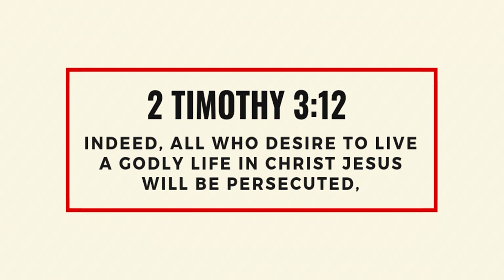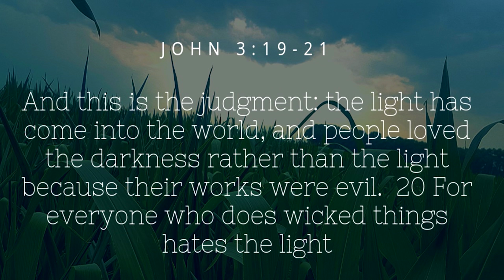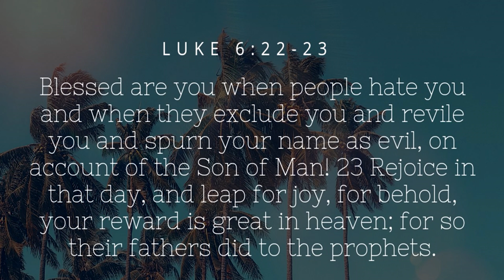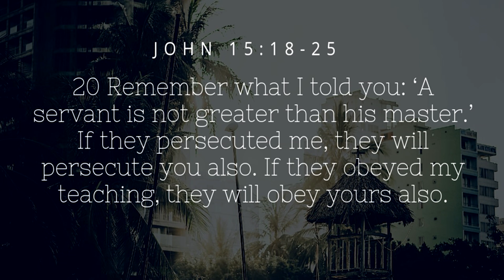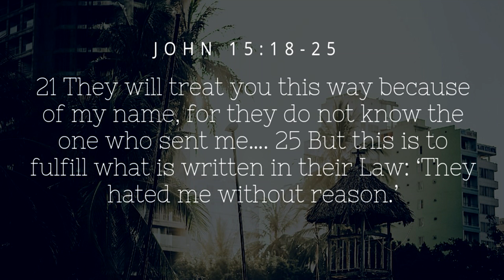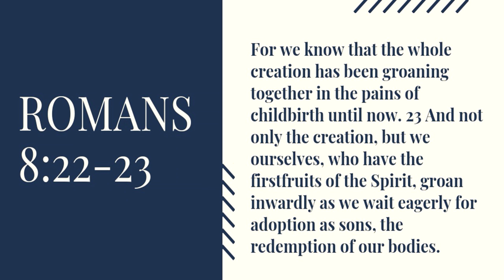SUNDAY SERVICE (June 28, 2020) - Lighthouse Online Sunday Worship Celebration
"THE GREATER THE OBSTACLE, THE MORE GLORY IN OVERCOMING IT." Welcome every hurdle with a right mindset. Embrace every challenge with a winning spirit. Be empowered as you join us for our ONLINE FULL SERVICE.

You can also check to listen / access the audio files. Kindly share or repost. Let us be the light to this dark world as you share these encouraging truths and relevant messages.